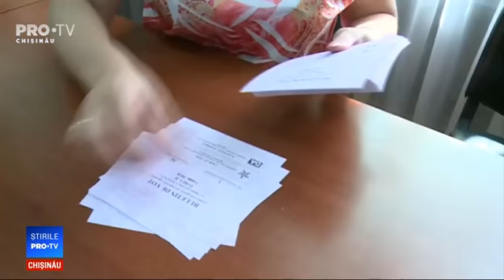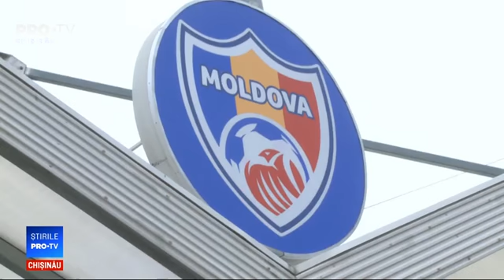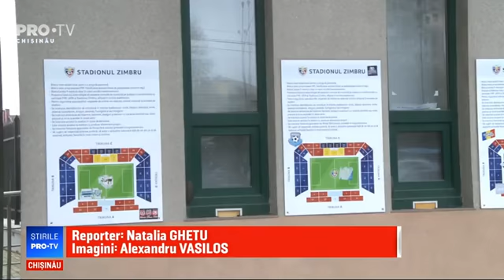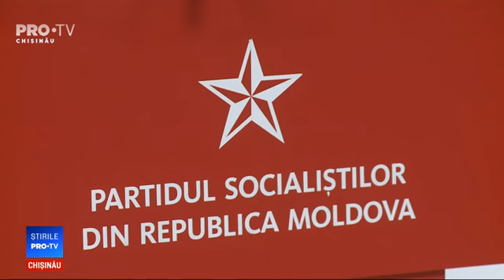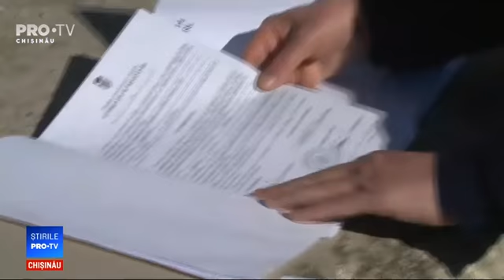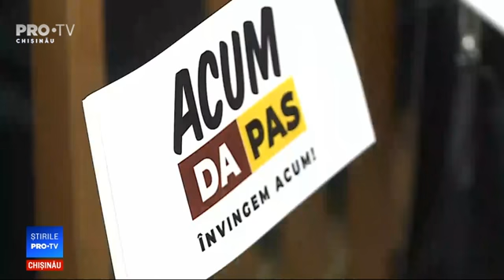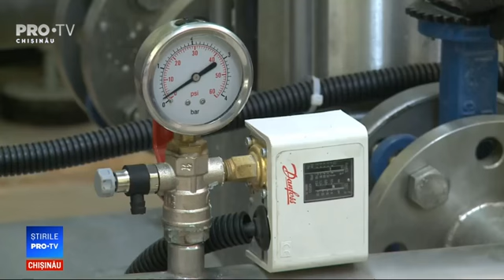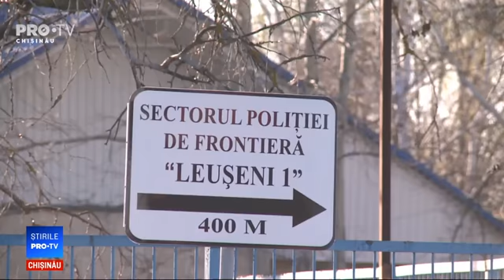Stirile Pro TV 20 Martie 2019 (ORA 13:30)